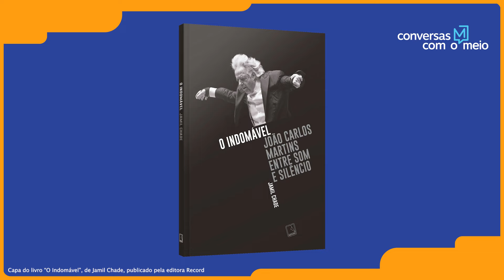Maestro João Carlos Martins: música e matemática, espiritismo e biografia | Conversas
No Conversas com o Meio desta semana, o maestro João Carlos Martins fala com os jornalistas Guilherme Werneck e Myrian Clark sobre sua biografia, escrita pelo jornalista Jamil Chade e lançada pela editora Record. No papo, o concerto de lançamento do livro na Sala São Paulo com a Filarmônica Bachiana Sesi, as 29 cirurgias para tentar recuperar o movimento das mãos, a doença cerebral que o acometeu, a ligação com a música de Bach, os erros na política, a família espírita e o telefonema do ex-professor de música que o salvou no momento em que ele se preparava para cometer suicídio, aos 29 anos.